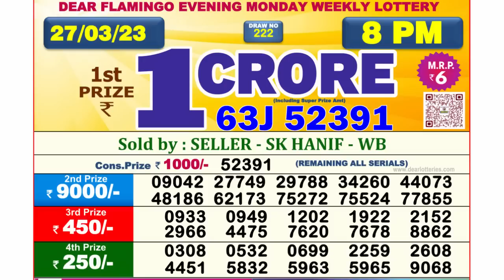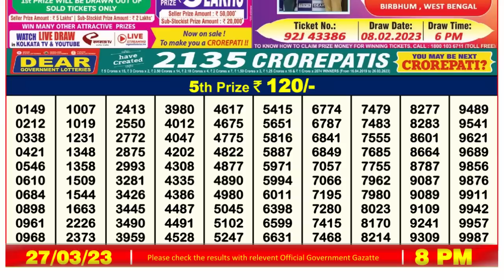🔴 Lottery Sambad Live 08:00pm 27/03/2023 Evening Nagaland State Dear Lottery Result Pdf Download